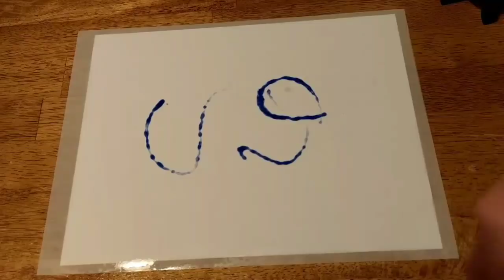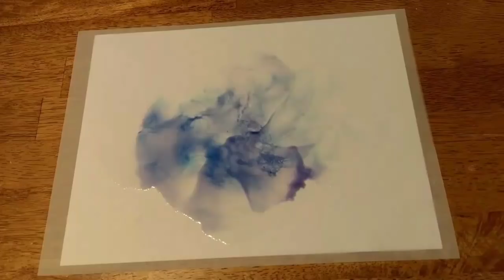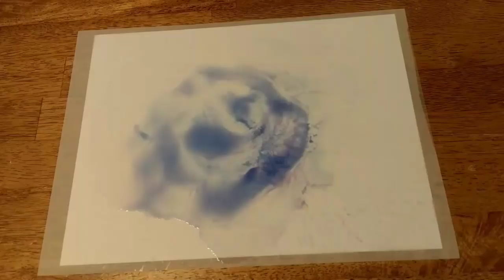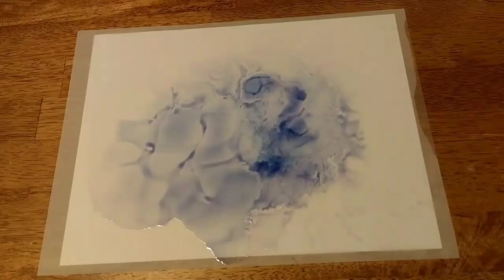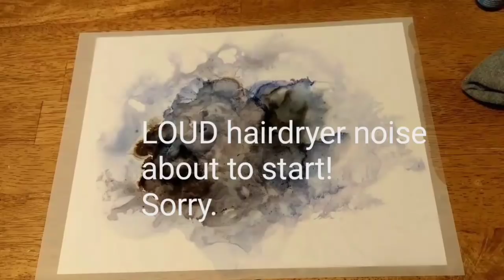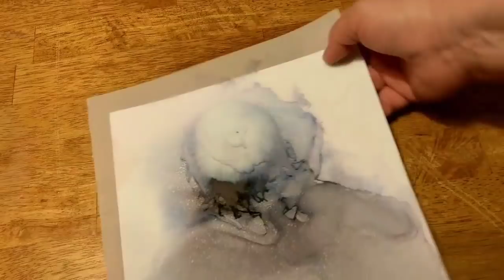Alcohol Ink - The Wispy/Smoky Look - Failure and Success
In this video I attempt the beautiful Wispy/Smoky look you can get with alcohol inks.  My first couple tries were somewhat of a failure, though I still liked the look.  IMO, the final try was a success.

Using:
Ranger Inks on Pitch Black and Stonewashed
On Dura-Lar Matte film/paper
Giottos Sir Rocket, Large
91% Isopropyl Alcohol